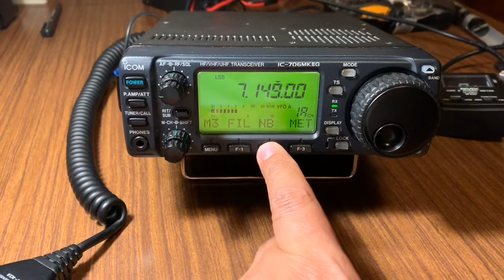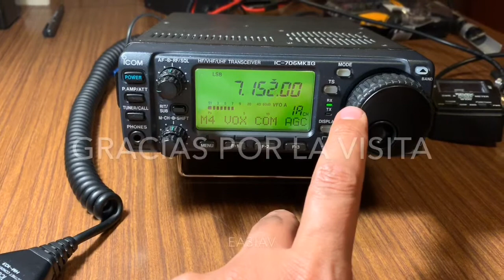IC-706mkIIG con modificación Ventilador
Conectamos el ventilador con la alimentación de una bobina a trabestd euns resistencia de 200ohm de mínimo 1w. Es el valor que al parecer mejor funciona. Si no encuentras una resistencia de 200 puedes poner dos de 400ohm en paralelo.
Se trata de una modificación muy conocida y llevada cabo por otros muchos usuarios y que no entraña ningún problema. Sin esta resistencia el ventilador solamente funciona en Transmisión. Así contribuimos a que el aparato esté siempre refrigerado.